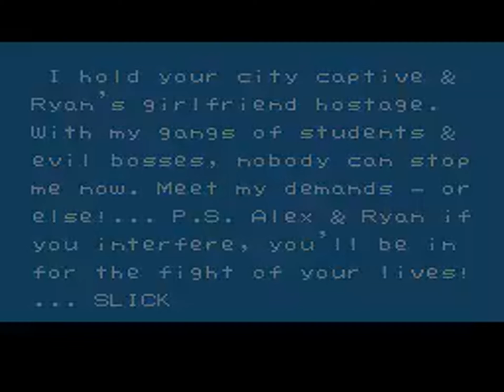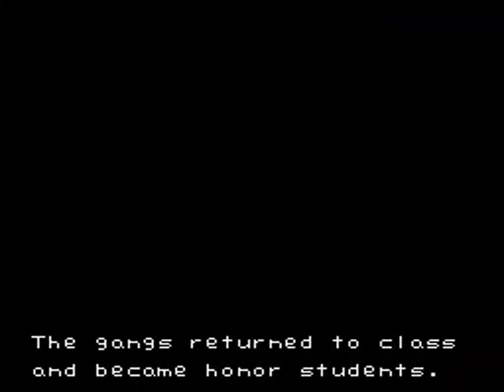TAS - NES River City Ransom (USA) "2 players" by Chamale in 06:53.42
A movie of the video game "River City Ransom" for the NES (Nintendo Entertainment System), created by "Alexandre Lamoureux (Chamale)". This TAS video (Tool-assisted speedrun) demonstrates how to complete the game in a record time of "06:53.42", using tricks and exploiting glitches. This video also serves as a complete walkthrough.